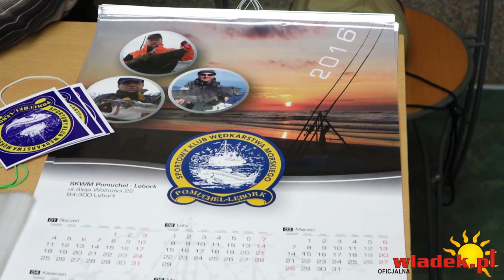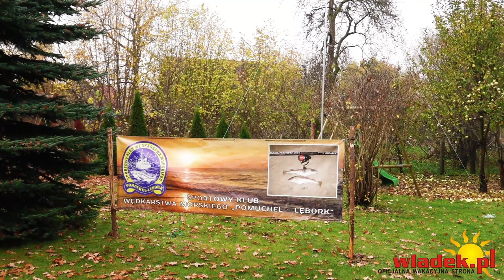WładekTV - Piaskowy Dorsz - wędkarstwo morskie ZAWODY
Pierwszy film z nowej serii WladekTV :)
Proszę o komentarze :)

Zawsze aktualny KALENDARZ IMPREZO nadmorskich, czyli wszystkie imprezy na jednej stronie (koncerty, kabarety, imprezy plenerowe, pokazy)